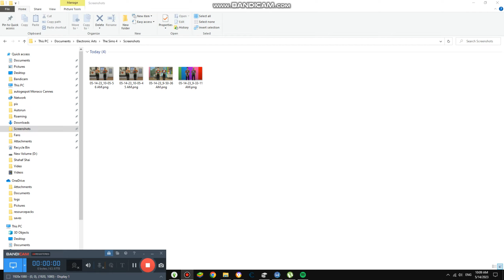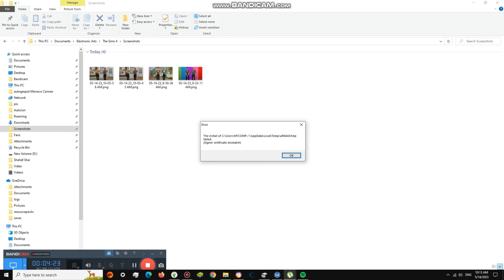Playing Top 3 Cutest Romantic Games #4,705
Today we play this for our Wifes and they will love it Non Scary Games guys